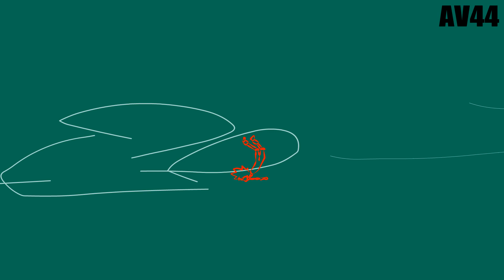Itano Circus Animation test